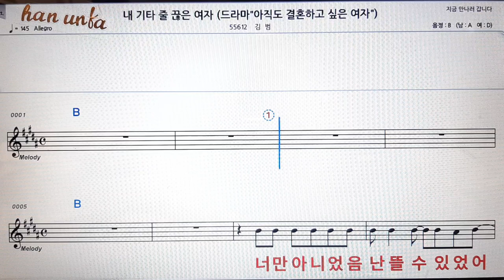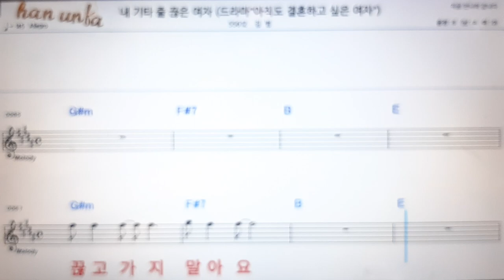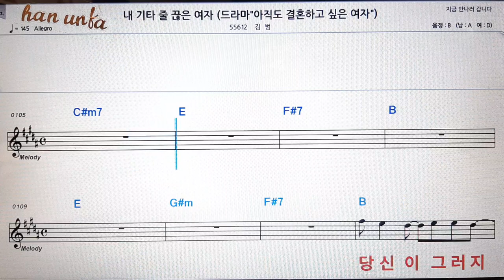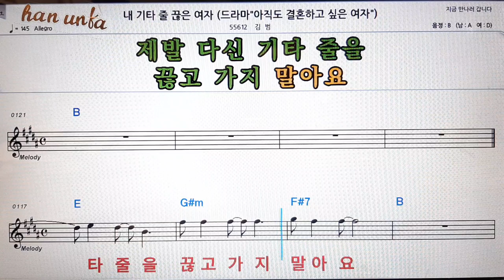내 기타줄 끊은 여자/김범👍노래 반주, 코드 악보,가라오케💋Karaoke*Sheet Music*Chord*MR